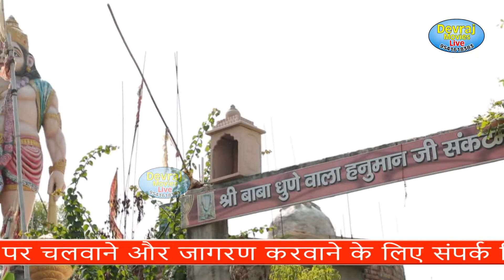धूने वाला ले अवतार l Balaji Bhajan l Khedi Dham Bhajan l Singer Chintu Sharma l Devraj Movies Live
महंत गुरु मोनुदास जी महाराज
खेड़ी खुम्मार धाम झज्जर हरियाणा

Guru Monu Das Ji

Singer - Chintu Sharma

Song -  Dhune Wala Le Avtaar

Guru - Monu Dass Ji (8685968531,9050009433)

Camera- Devraj Movies Live Team

Video Edit - Shalini Sharma

Lable - Devraj Movies Live

Director - Naveen Sharma